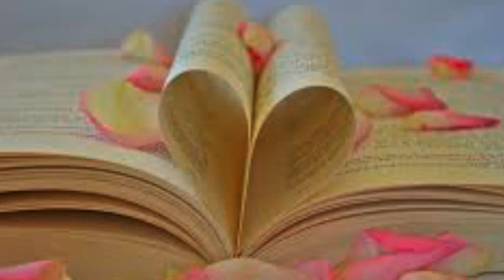Cena San Valentino a casa- il menù romantico da preparare per il proprio partner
Anche quest’anno San Valentino è alle porte e festeggiarlo è d’obbligo per tutte le coppie. In molti usciranno a cena fuori, ma non è detto che non si possa preparare anche una romantica cena di San Valentino a casa propria. D’altronde, cosa c’è di più intimo?